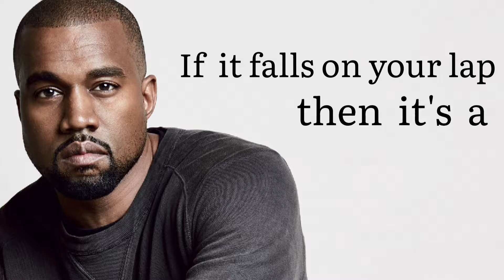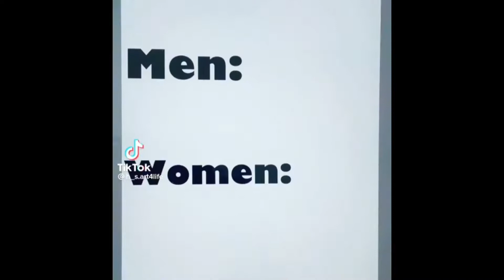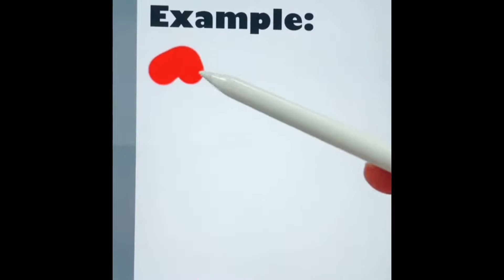Guy Goes On A Date With 10 Women At The Same Time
a reaction  on dating show where a guy goes on a date with 10 women  then the women who are interested  will stay then he has to choose 2 women  for a close up date until he eventually  chooses one for a master  date